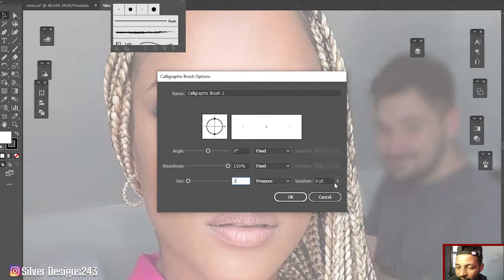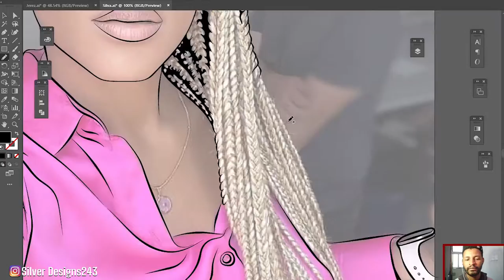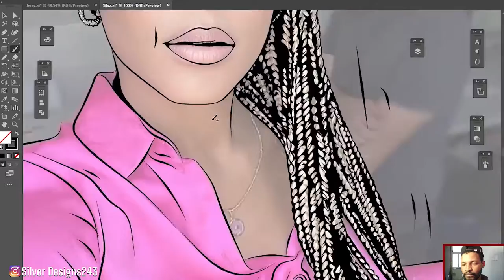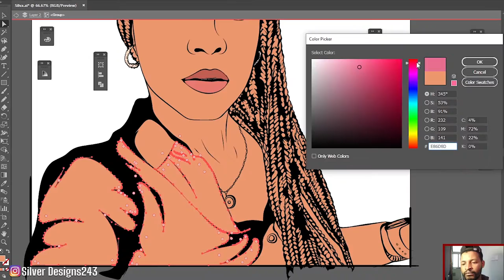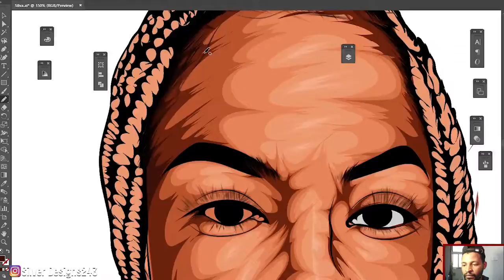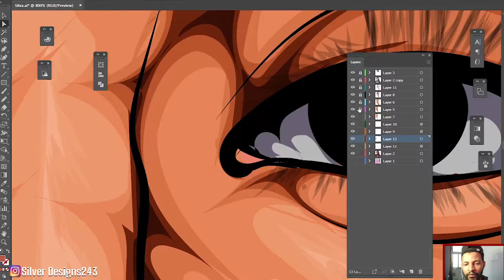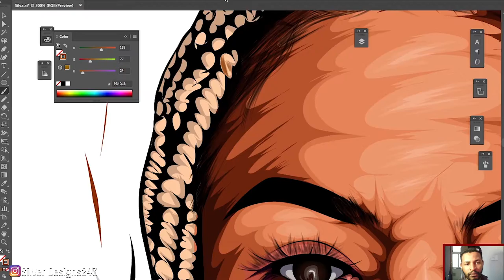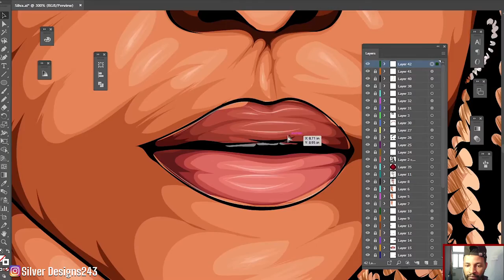How To Cartoon Yourself Tutorial ( Adobe Illustrator )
Vector Art | Vector Portrait | Cartoon Yourself | Adobe Illustrator